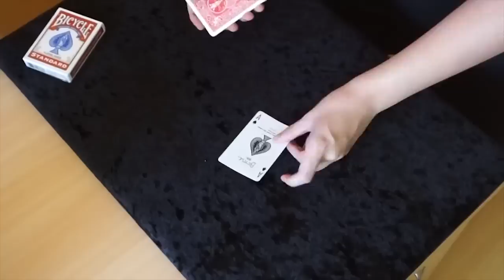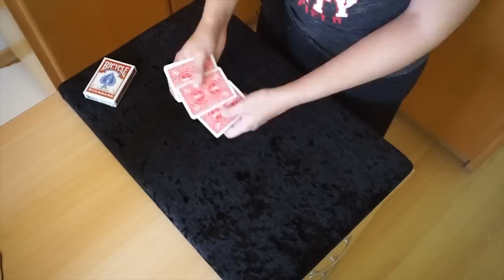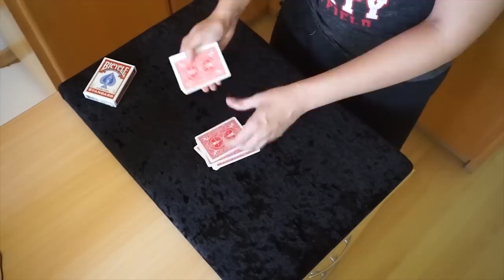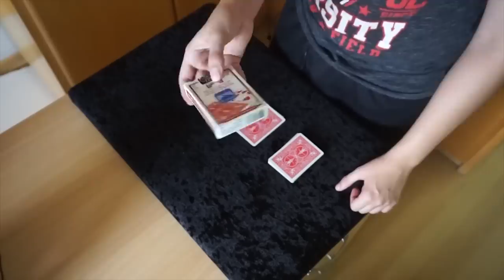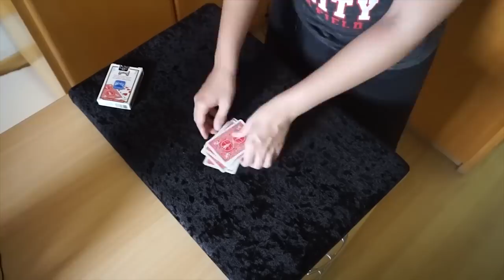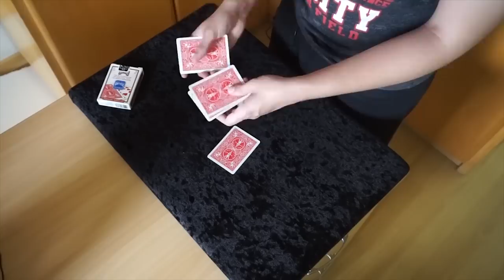A mágica mais IMPOSSÍVEL que irá aprender hoje - TUTORIAL